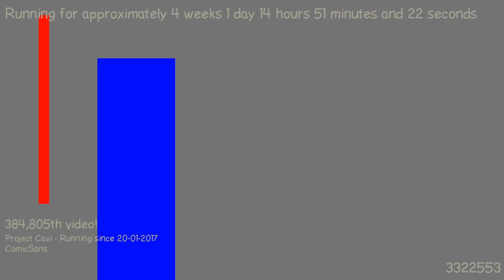1487508930 - Webdriver Cavi - F_0